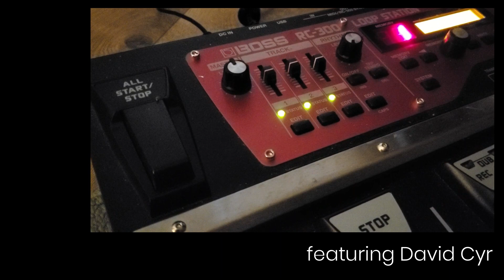David Cyr - Ruritania (Tiny Desk NPR Contest Submission 2023)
Recorded in the Bedroom
Tiny Desk NPR Submission 2023
David Cyr
BOSS RC-300